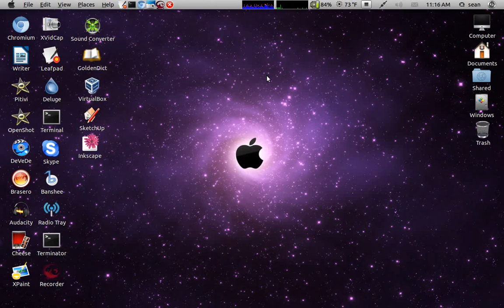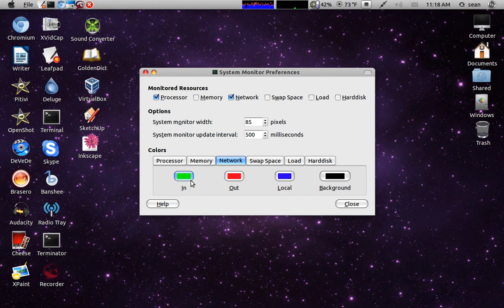System Monitors in top panel - Ubuntu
System tools to show CPU usage and network usage.
- CPU Frequency Monitor
- System Monitor